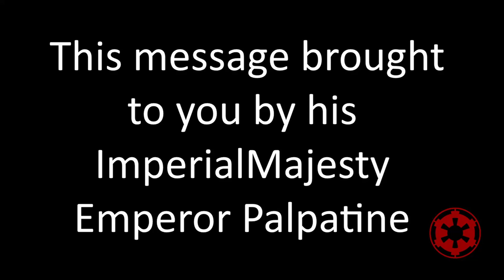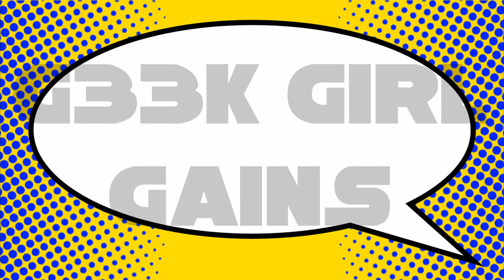Stormtrooper Bootcamp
Are you tired of those pesky rebels encroaching on Imperial operations?  Wouldn’t you like to do something about it? Join the Stormtrooper Corps with a Boot Camp inspired full body workout.  Go from basic training to Storm Commando as we move up in difficulty.